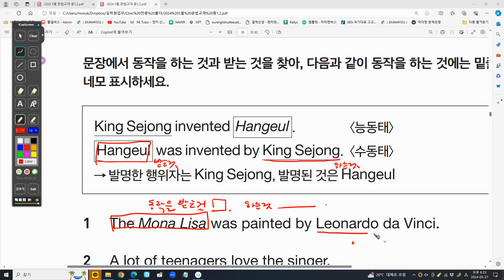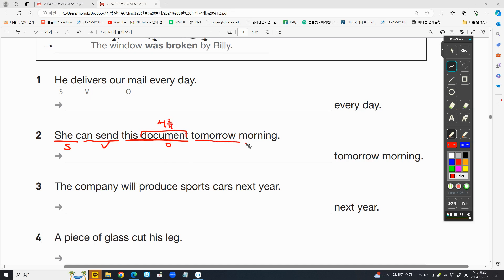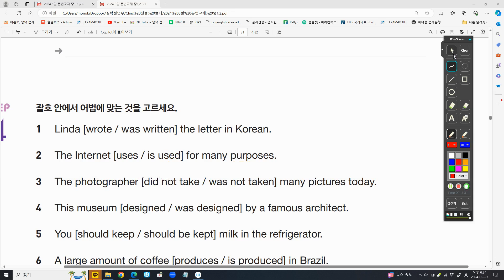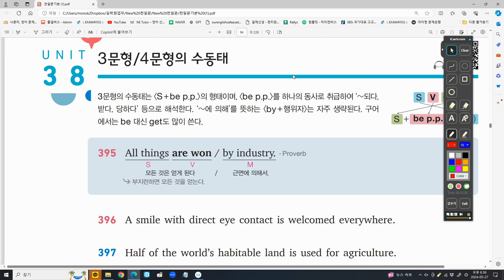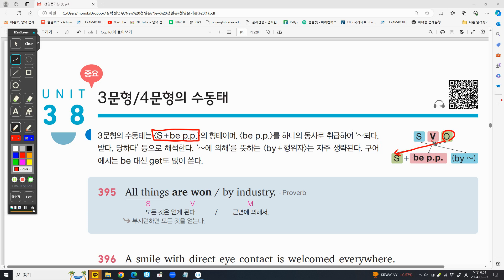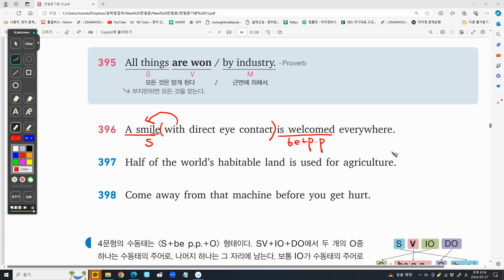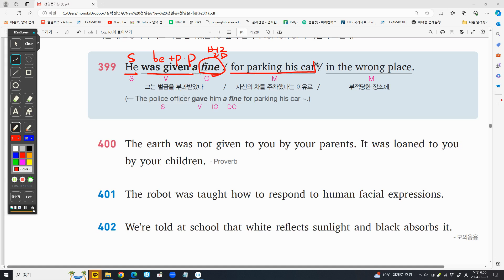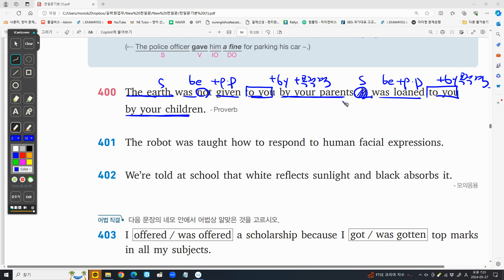5월27일 중2 수업 2